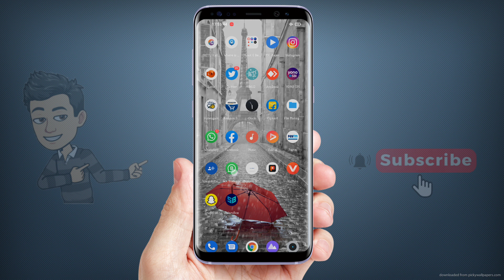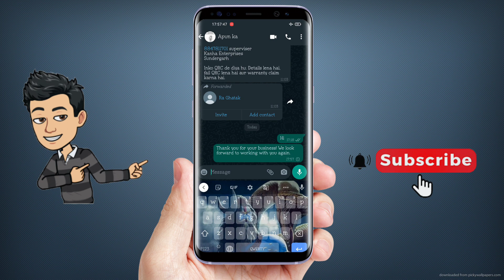Very useful trick for Whatsapp Business. अगर व्हाट्सएप का यूज़ करते हो तो आपको यह पता होना जरूर है।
Hello guys. how are you? I hope you are fine. welcome to our TT KNOWLEDGE.

About this video👉 दोस्तों अगर आप व्हाट्सएप बिजनेस का इस्तेमाल करते हैं तो आपको यह ट्रिक पता होना बहुत जरूरी है दोस्तों जब आपका व्हाट्सएप में कोई कस्टमर विजिट करता है तो उसके पश्चात आप उसे थैंक्यू का मैसेज सेंड करते हैं लेकिन आज मैं आप सबको एक ऐसा शॉर्टकट ट्रिक बताऊंगा जिससे आप बिना टाइप किए हुए थैंक्यू के साथ उस कस्टमर का प्रोफेशनल तरीके से धन्यवाद दे सकते हैं वीडियो पसंद आए तो जरूर लाइक कीजिए धन्यवाद।